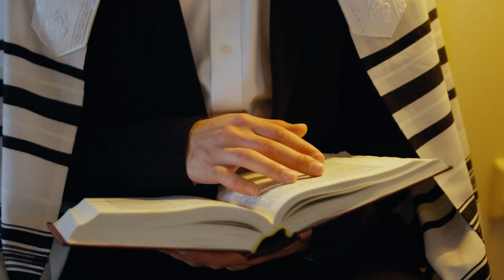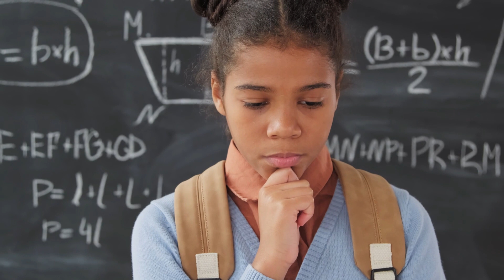O nome de JESUS na BÍBLIA está ERRADO ele não se chamava JESUS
Muito se fala sobre erros de traduções e que até o nome do próprio Jesus está assim de forma erronea ou até mesmo que seria uma ofensa chamar Jesus de Jesus, pois segundo alguns, esse nome seria o mesmo que chamar "cachorro"

Prazer eu sou Riko Rocha e rikorochaoficial é o meu canal!

 @RIKO ROCHA